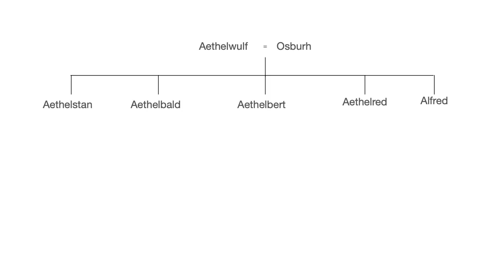King Alfred The Great & The Vikings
Alfred The Great

Join Chris Green (The History Chap) for the story of Alfred the Great and the Vikings.

Alfred of Wessex is the only king in English history to be given the title of “The Great.”

Alfred the Great is remembered by countless people as the man who burnt some cakes and also by fans of  Bernard Cornwall’s “The Last Kingdom” as the ruthless (a pious) king to whom Uhtred of Bebbanburg has a love/hate relationship.

But what is the real story behind one of the greatest hero’s in English history?

Chapters
0:00 Anglo Saxon England
3:25 Great Heathen Army
9:00 The Last Kingdom
14:35 Guthrum
19:00 Battle of Edington
22:25 Alfred The Great
26:15 The History Chap

Alfred the Great became king of Wessex (in Anglo-Saxon England) in 871 upon the death of his brother.

At this time, there was no country called England but a series of separate Anglo Saxon Kingdoms - Northumbria, Mercia, East Anglia and Wessex.

The first major viking raid on England had occurred back in 793 when the monastery at Lindisfarne had been sacked.
For the next 70 years, Viking attacks increased but in 865 the Anglo Saxons were faced with a viking enemy who nearly strangled the concept of England at birth - The Great Heathen Army.

The Great Heathen Army  was a force of  3,000 warriors commanded by Ivar the Bonless - a son of the legendary Viking warrior, Ragnar Lothbrok.

By 866 they had captured the city of York in Northumbria and established the viking kingdom of Jorvik.

Ivar the Bonelss then turned his attention to the kingdom of Mercia, capturing Nottingham.
Having been paid a Danegeld (bribe) to leave, the Great Heathen Army moved on to East Anglia where they defeated King Edmund, the Martyr.

Now there was only one Anglo-Saxon kingdom left - Wessex was, quite literally, the “Last Kingdom.”

Part of the Great Heathern Army under Guthrum invaded Wessex and in January 871 they defeated the army of Wessex at the Battle of Reading before then being defeated by the king of Wessex at the battle of Ashdown.

Within a few months of this victory, the king of Wessex, Aethelred died, and the Witan elected his younger brother, Alfred, as king.

Alfred paid a Danegeld to Guthrum who withdrew into Mercia.

However, on the 6th January 878 Guthrum launched a surprise attack on Alfred’s royal residence at Chippenham.

Alfred managed to escape the carnage and fled to the relative safety of the Somerset marshes (now drained as the Somerset Levels).

Having spent 3 months in hiding, Alfred re-emerged and gathered an army which proceeded to win a stunning victory over Guthrum and his vikings at the Battle of Edington.

Guthrum sued for peace the two leaders agreed to split England into two spheres.

To the west was Alfred’s kingdom and half of the once might Mercia.
To the east, was viking territory - which would eventually be called the Danelaw.

Rather like Offa of Mercia a century before hand, Alfred now started styling himself “Rex Anglorum” king of the English.

However, when he died in 899, Alfred only ruled half of England.
There were as many English living under Danish (Viking) rule as under his.

Nevertheless, Alfred had saved the Anglo Saxons from being overrun and had built the launchpad for his children (Edward the Elder and Athelflaed, Lady of the Mercians) to push back the vikings and for his grandson, Aethelstan, to finally unify the disparate regions into a new kingdom - England.

Alfred The Great died in 899 having been king of Wessex for 28 years.
He is the only king of England to have been given the title “The Great”.